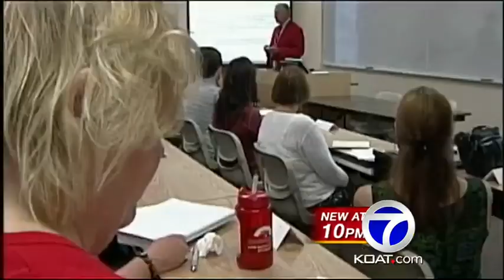Census data shows decline in NM's population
Land of Enchantment experiencing 'very slow growth'